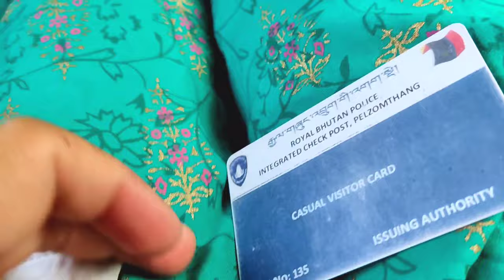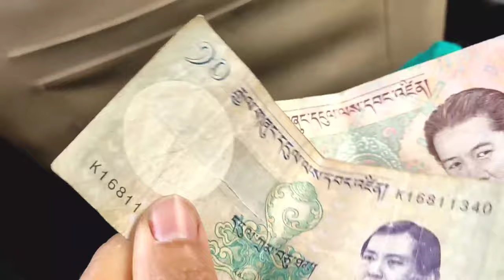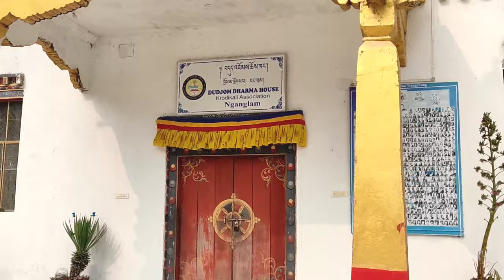Bhutan || 15 March 2023 Ko Thora Bhutan Dekh Aya Guys😍Eranipallab Vlog#Assam